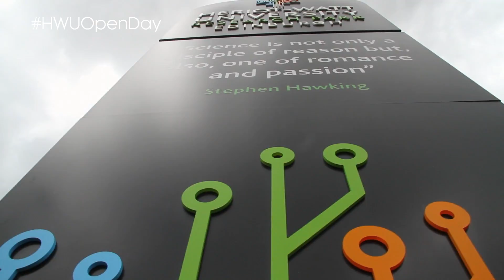HWUopenday: What You Thought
Hear from prospective students who attended the Heriot-Watt University Open Day. Find out what they thought of the campus, facilities and opportunities on offer.